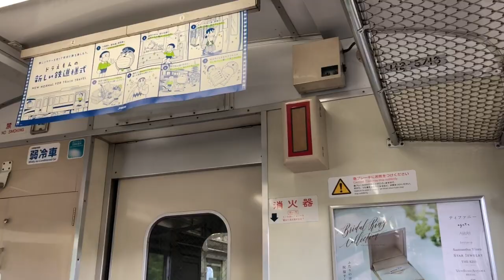【抵抗制御】113系5700番代C8,C17編成走行音(草津線他) / JR113 sound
Japanese train running sound and view in the car.(SHIGA/JR-West/Series113)

JR西日本湖西線・草津線用の113系5700番代C8編成駅発着シーンと、C17編成の草津線走行シーンです。走行機器は抵抗制御とMT54系主電動機の組み合わせです。

・113系700番代→5700番代
1974年の湖西線開業にあたり、新造される電車は冷房付+ユニット窓の113系0’番代をベースに115系300番代並みの耐寒耐雪構造を追加した113系700番代が設計され、4連9本と6連8本が投入されました。JR化後は1990年代初頭に最高速度110km/h化で原番号+5000で5700番代となり、宮原所属で4M2T編成を組成するモハは更にブレーキ力が強化されて更に+50番となっています。本番台は宮原や京都に所属し一貫して湖西線や草津線で運用され、一時期はJR京都線やJR神戸線のラッシュ時快速に使用されたこともあります。体質改善リニューアル工事はモハユニット2組(5719,5720)に行われた他はボックス席内装を保っており、令和の時代においては貴重な車両と言えるでしょう。

・L編成とC編成
京都所属の113系4連には長らくL編成とC編成の2種類の編成があり、L編成は湖西線・草津線及び本線直通用、C編成は園部などで2連を分併する為の電連を装備した嵯峨野線用編成とされています。1990年代後半時点でL編成は5700番代と7000番代や7700番代、C編成は7500番代(←7000番代に電連取付)が中心でしたが、2000年前後に後期車が多いC編成の車両に体質改善リニューアル化+本線系転用(→7000番代復帰)が行われ、代わりにL編成から5700番代が電連・半自動扉ボタン・LED側面表示取付の上C編成に編入され、2002年頃には京都のL,C編成はそれぞれ20本近い本数がありました。後にL編成の7000番代は宮原の117系とトレードされる形で転出し、2008年時点ではL編成は5700番代と7700番代、C編成は5700番代と7500番代(一部モハは7000・5000番代)という陣容に整理されていました。京都に221系K編成が入るとL,C編成から廃車や広島転属が発生、残った編成は番号そのまま湖西線・草津線系統に使用された為、現在L編成とC編成の区別は実質無くなっています。強いて言えば体質改善車を含むのがL編成、全車ボックス席車で統一されたのがC編成となるでしょうか。